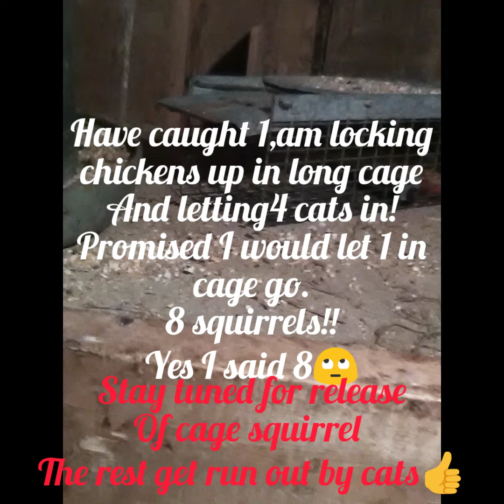Part 2 squirrel catch.There was more than 2😠There was 8 terrifying my chickens at night!caught 1😠